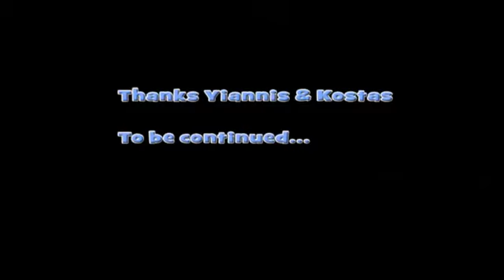GRAND VITARA OFF ROAD 4X4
Playing with a grand vitara 3d 1.6 on mountain strouboulas in crete.